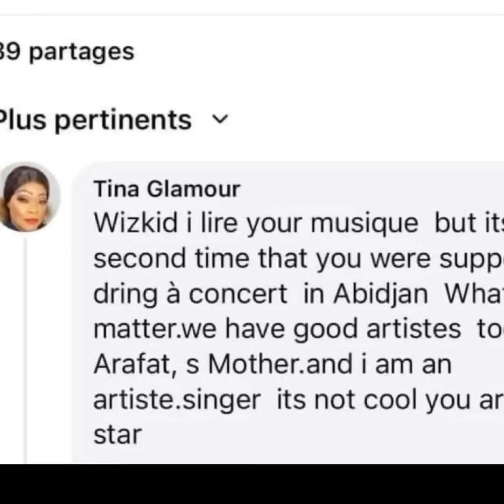🛑Carmen offre une maison et une voiture à sa mère